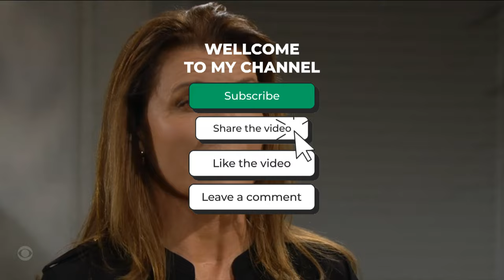Sheila Has a Message for Steffy After She Gets Arrested on The Bold and the Beautiful (May 16, 2022)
🧼 On Monday’s Bold and the Beautiful, Sheila is going to regret trusting her good buddy pal Taylor. She fell for her bestie’s ploy and was cornered into making confession after confession after confession. And, to make things worse, it was all caught on tape.

When all was said and done, Sheila tried to storm out only to find herself face to face with the police at the front door, the back door, and coming out of the nursery. She was surrounded. This was the sting operation to end all sting operations.

⭐ B&B Cast
Krista Allen - Taylor Hayes
Matthew Atkinson - Thomas Forrester
Kimberlin Brown - Sheila Carter
Darin Brooks - Wyatt Spencer
Scott Clifton - Liam Spencer
Delon de Metz - Zende Forrester Dominguez
Don Diamont - Bill Spencer, Jr.
Sean Kanan - Deacon Sharpe
Thorsten Kaye - Ridge Forrester
Katherine Kelly Lang - Brooke Logan Forrester
John McCook - Eric Forrester
Annika Noelle - Hope Logan Spencer
Tanner Novlan - John Finnegan
Lawrence Saint-Victor - Carter Walton
Rena Sofer - Quinn Fuller
Heather Tom - Katie Logan
Diamond White - Paris Buckingham
Jacqueline MacInnes Wood - Steffy Forrester Finnegan

⭐ B&B Recurring Cast
Katrina Bowden - Flo Fulton
Dick Christie -Charlie Webber
Cassandra Creech - Grace Buckingham
Jennifer Gareis - Donna Logan
Avalon and Collette Gray - Kelly Spencer
Ted King - Jack Finnegan
Naomi Matsuda - Li Finnegan
Dan Martin - Lieutenant Baker
Alley Mills - Pamela Douglas
Denise Richards - Shauna Fulton
Aaron D. Spears - Justin Barber
Henry Joseph Samiri - Douglas Forrester
Jeremy Ray Valdez - Alex Sanchez
Piper Harriot - Hayes Finnegan

🎥 Original Video Date: Monday May 16, 2022 (AND-TV)